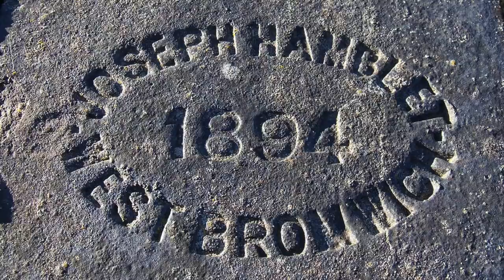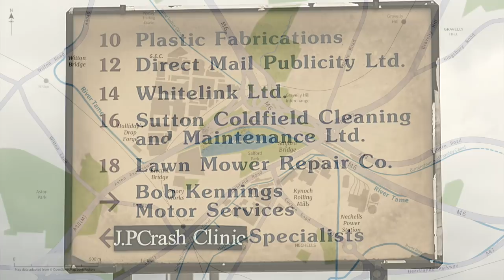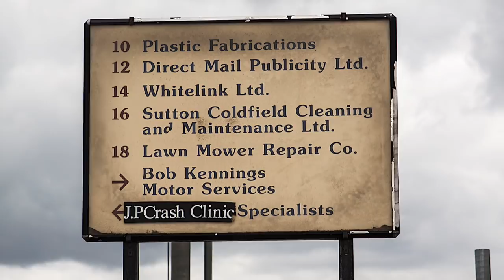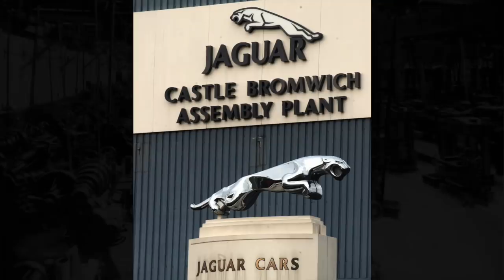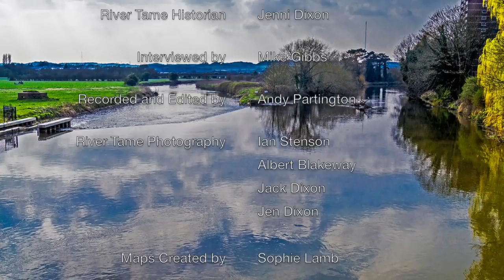River Tame animated podcast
The River Tame is the main river of the West Midlands conurbation rising in Oldbury flowing through the Black Country and Bimingham.  All along the valley iconic companies of the region manufactured bricks, cars, explosives and even the Spitfire largely forgotten today, except it passes under Spaghetti Junction, this river tells the region's history.  Learn more industrialrivertame.blogspot.co.uk